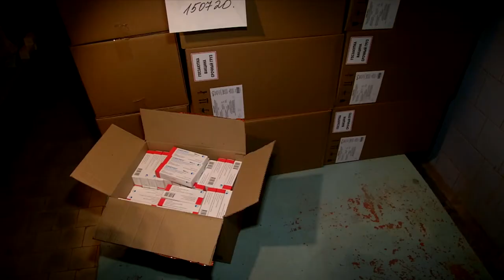Вакцины от гриппа активно рассылаются по всей области